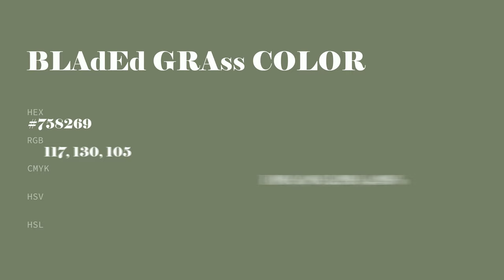Bladed Grass color #758269 hex color - Green color - Warm color 758269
What color is Bladed Grass ? #758269 hex color - Green color - Warm color 758269

Hex #758269 Color Code is also known as Bladed Grass color.